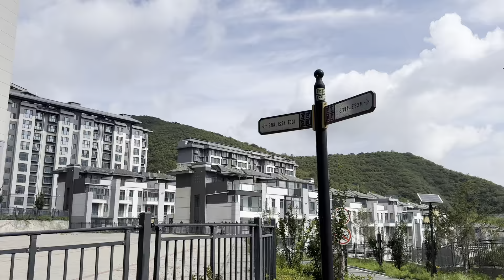Zhangjiakou village walk, Hebei China